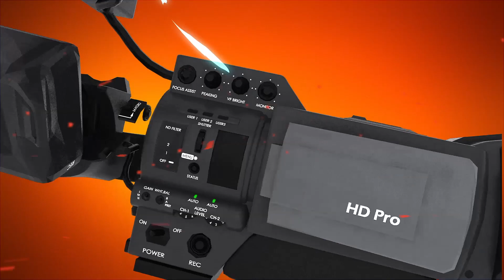Interview Invitation Mallu Traveler mallutraveler @mallu_traveler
This his an open invitation to Mallu Traveler Shakir for an interview with Camera Man Sajeev (My Self)